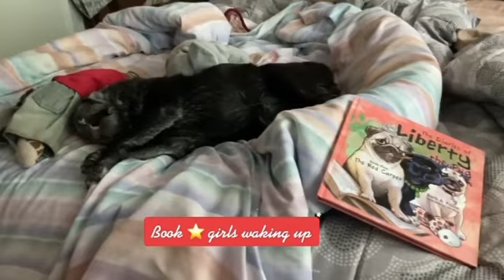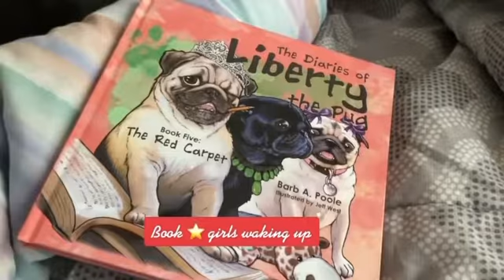Pug Liberty 🌈🌟 “The Diaries of Liberty the Pug” Early morning, wake up. 💤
When you are the stars of 💯+ stories in 10 beautifully illustrated Children’s 📖📕📚. Living the life of true stories… ..laying in bed in the morning is necessary. 💤🤗🐾
Enjoy the journey of three pugs, friends, family, adventures. In “The Diaries of Liberty the Pug” 🐶🐾